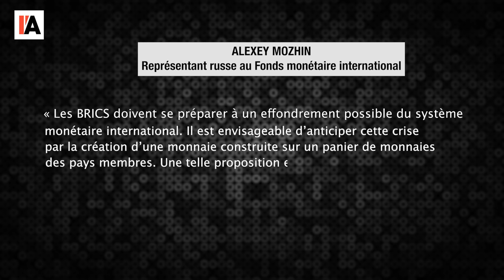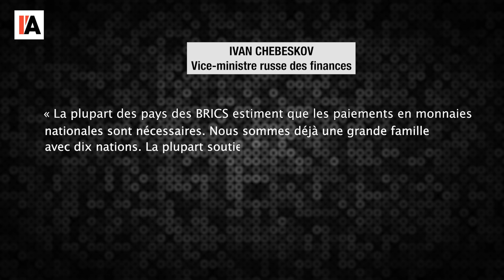Les Brics se préparent à l'effondrement du dollar - Le Monde vu d'en Bas - n°130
Pour aller plus loin :
- Laurent Lagneau, Au Niger, les forces américaines et les « instructeurs »
militaires russes cohabitent sur la base de Niamey, Zone militaire du 3 mai 2024,
- « Lesq BRICS peuvent offrir une alternative si le dollar s’effondre, déclare le
directeur russe du FMI », 5 mai 2024, consultable sur le